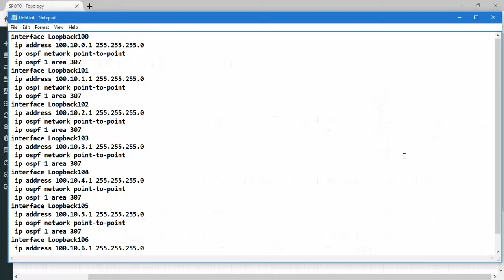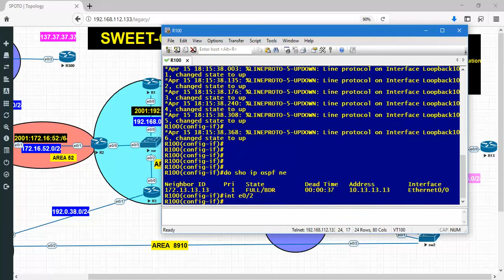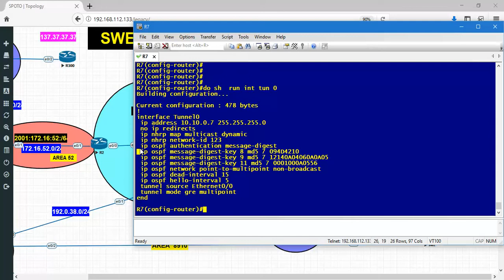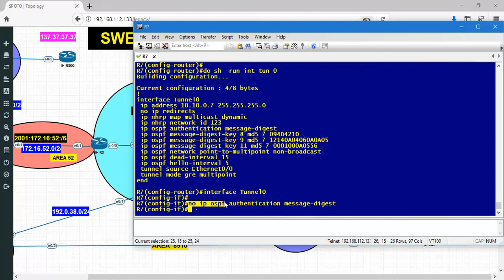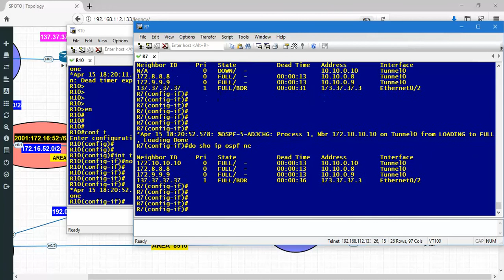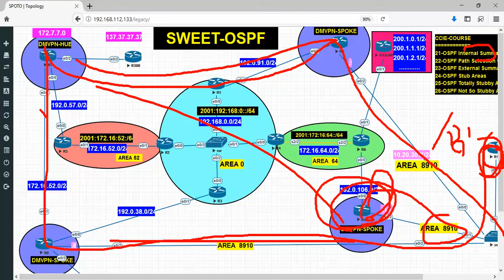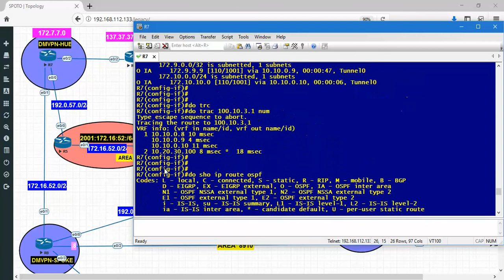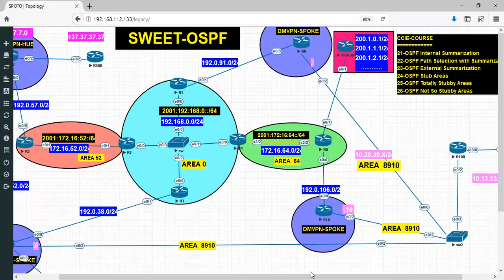04-OSPF:: part 23 - OSPF Path Selection with Summarization